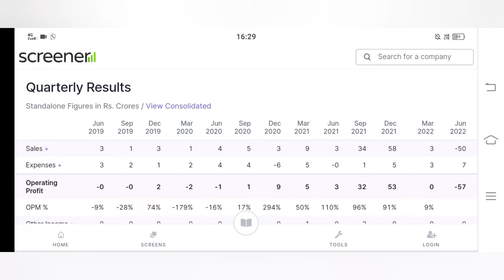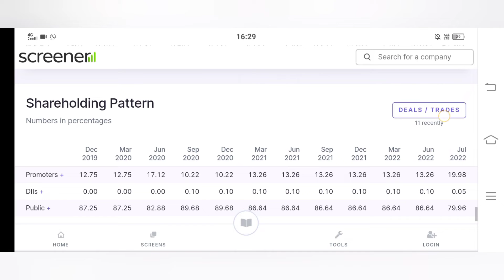banas finance ltd | banas finance share | banas finance share latest news today@SHARESTOCKGURU